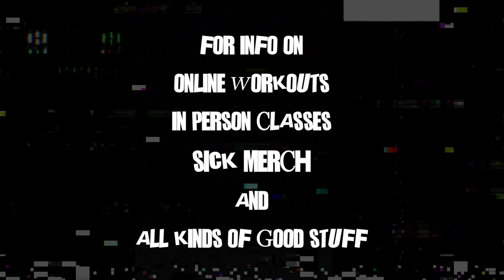Punk Rock Aerobics for Kidz | I Turned Into a Martian by The Misfits | Fun Exercise for Kids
Punk Rock Aerobics for Kidz is a really fun exercise routine specially designed for youth ages 6-10. It encourages kids to BE YOURSELF, FLEX YER HEAD, and HAVE A BLAST while getting in shape! No pressure to conform to any cookie-cutter body image here. Punk is all about unapologetically embracing your true self, breaking down barriers, and smashing stereotypes!!!

Punk Rock Aerobics (PRA) is led by Hilken Mancini, co-founder of the original PRA DIY workout in 2000 as well as Girls Rock Camp Boston, where she introduced the self-empowerment exercises that are now being used in Youth Rock Camp nonprofits all over the world.